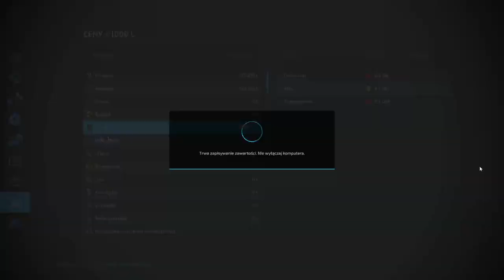FS 22 ERLENGRAT #64 Siewy rzepaku w górach !!